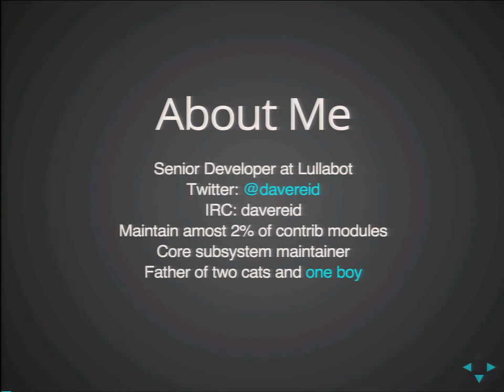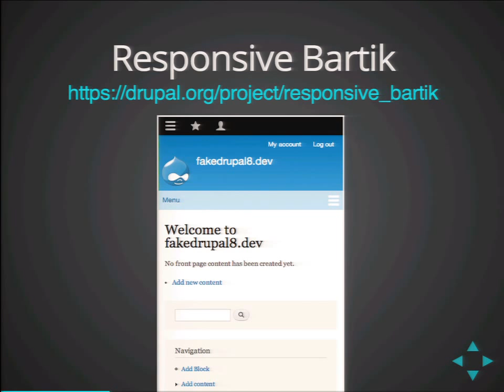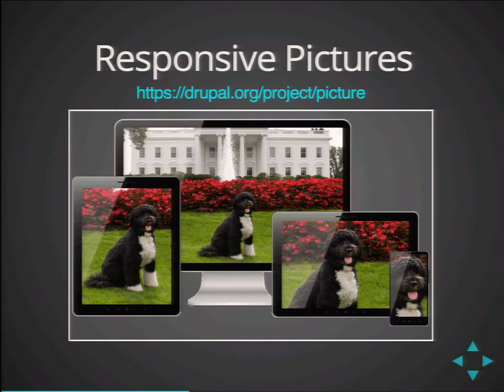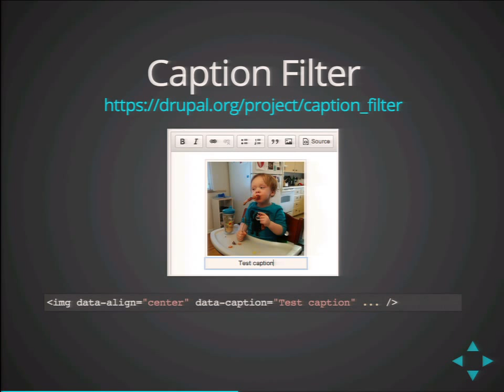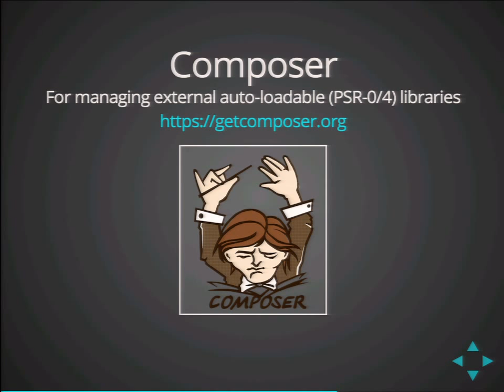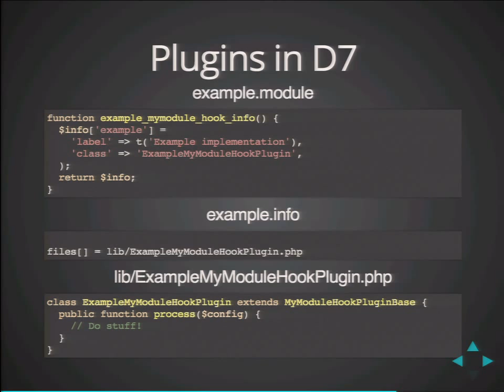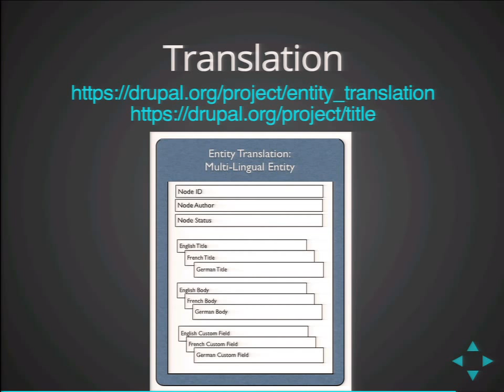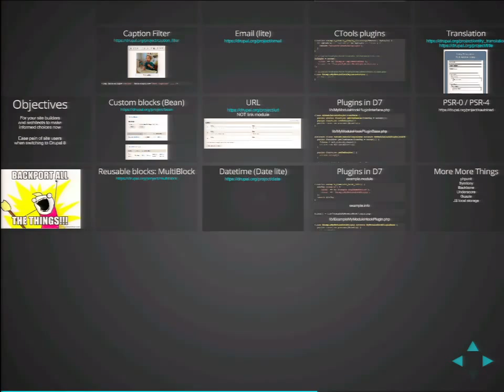DrupalCon Austin 2014: FUTURE-PROOF YOUR DRUPAL 7 SITE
Speakers: Dave Reid
Drupal 8 is coming! But what decisions can you make now on your current or new Drupal 7 sites to make transitioning to Drupal 8 easier? Dave will cover new features available in Drupal 8, and how you can use those new features now in Drupal 7.

What field modules can I use that work the same as Drupal 8?
What WYSIWYG editor should I use?
How can I start preparing to migrate my existing Drupal site to Drupal 8?
What kinds of modules can I use so I don't have to retrain my editors and administrators when we move to Drupal 8?
I'll also cover some basic concepts for those of you writing Drupal 7 modules that you can do right now to better prepare yourself for writing modules in Drupal 8.